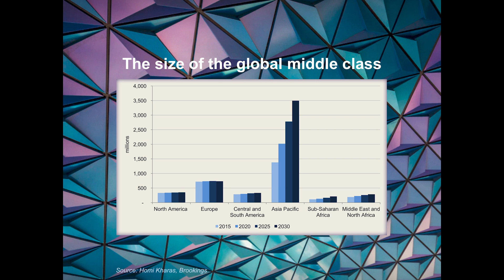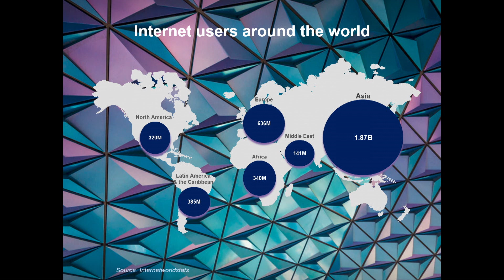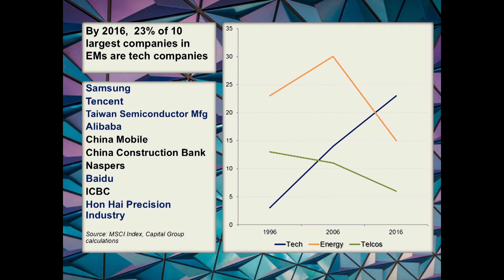Why Bet on Emerging Tech Markets | Marjo Koivisto | TEDxSuffolkUniversity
From large emerging markets to frontier and developing economies around the world, technology is transforming economic sectors and unleashing investment opportunity, argues.

Marjo Koivisto leads the Economics & Finance team at the World Economic Forum’s Global Programming Group, based in in New York City. Her cluster covers global macro trends to inform agendas in Europe, China and other global regions. Prior to joining the Forum, she worked as an economist and private sector development specialist in World Bank Group investment lending, on infrastructure and industrials investments in EMEA. She is a graduate of the WEF Global Leadership Fellows Programme across the Wharton, Columbia, CEIBS, INSEAD and LBS business schools; obtained her PhD from the London School of Economics; was postdoctoral scholar at Harvard University; and led a global affairs publication start-up in London. She is passionate about technology, emerging markets enterprise and outdoor sports.